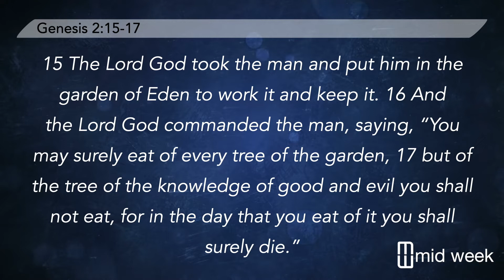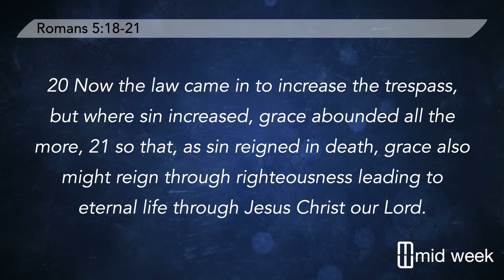Mid Week: April 1, 2020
Reading Through Romans

Week 1
(April 1-8) Romans 1:1-17

Week 2
(April 8-15) Romans 1:18-3:20

Week 3
(April 15-22) Romans 3:21-4:25

Week 4
(April 22-29) Romans 5:1-8:39

Week 5
(April 29-May 6) Romans 9:1-11:36

Week 6
(May 6-13)  Romans 12:1-15:13

Week 7
(May 13-20) Romans 15:14-16:27